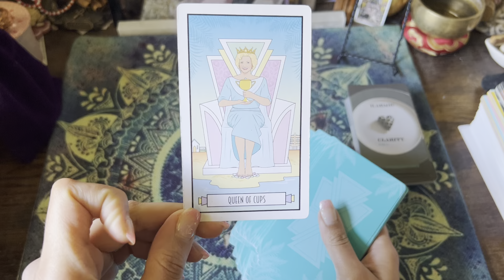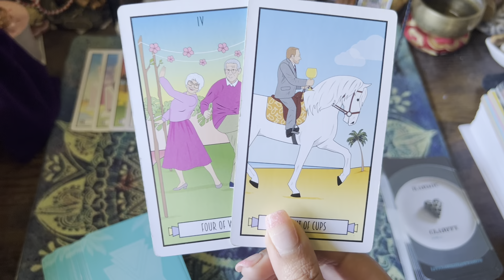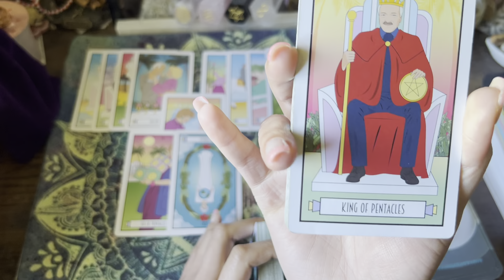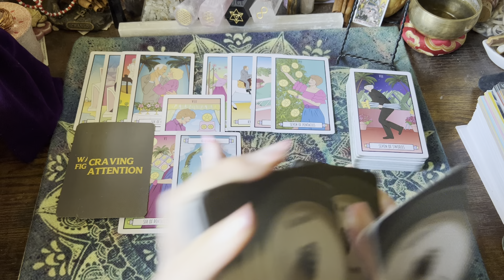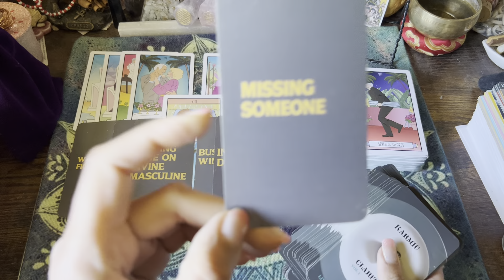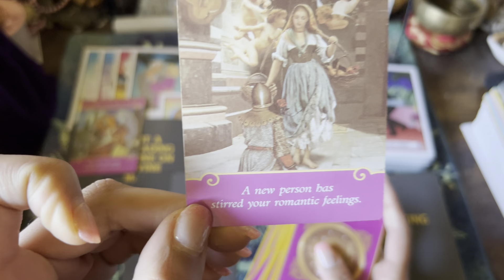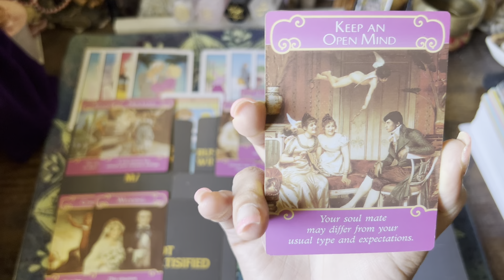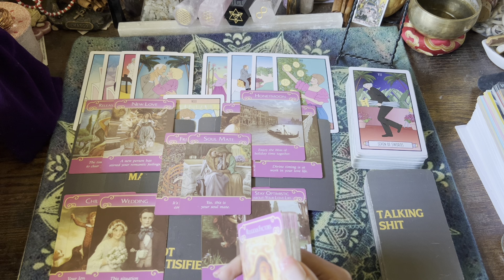Divine Masculine ☯️..& Karmic.. Don’t be fooled they are still dealing with each other..😴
🗣Social Media 🗣

1.OWN RIGHTS TO ALL TAROT AND/OR ORACLE DECKS USED IN EACH VIDEO.

2.OWN THE RIGHTS TO THE MUSIC IN EACH VIDEO

3.OFFER MEDICAL ADVICE

☮️PEACE & ♥️LOVE